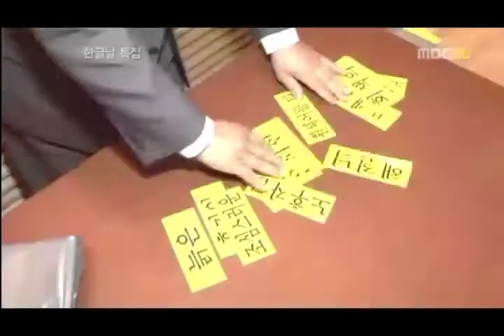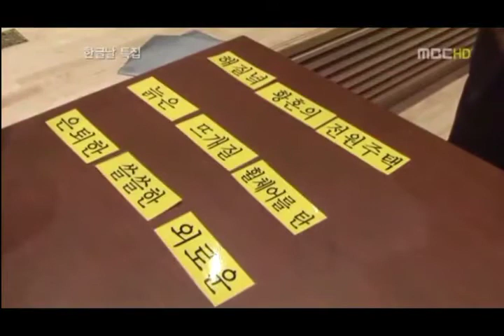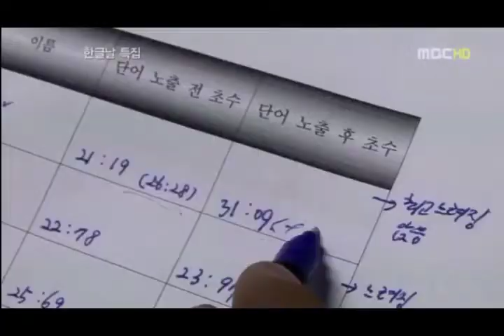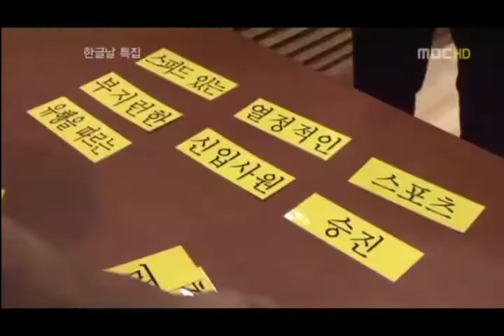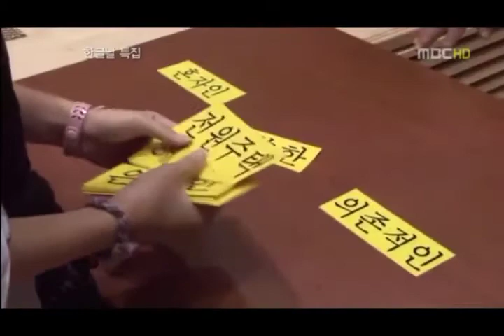20181014 주일 설교